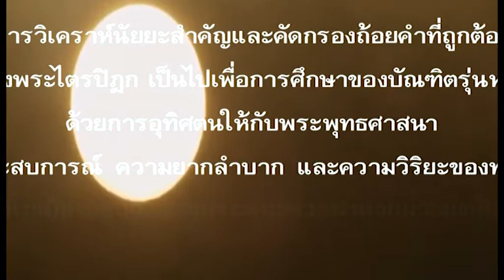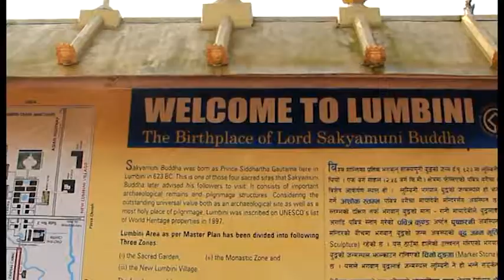DOU บูชาสังเวชนียสถาน part 214 15 มค 60